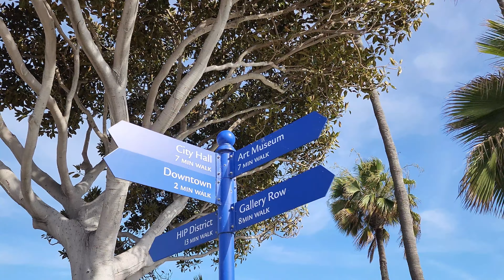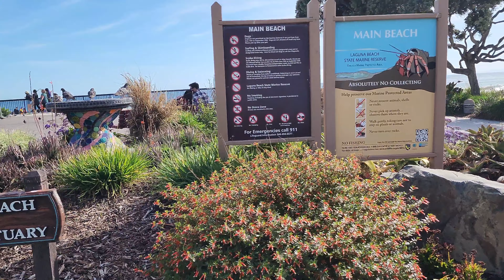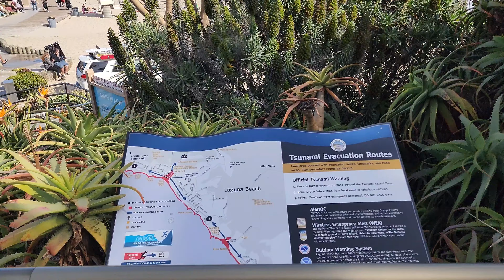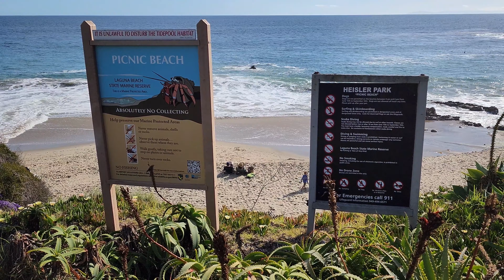Laguna Beach Walking Tour 🌴🌴 California | USA | 2023 | 4K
📅 Recording Date: May 6th, 2023 (Saturday)

Weather: 62 F° / 16 C° Sunny 🌞